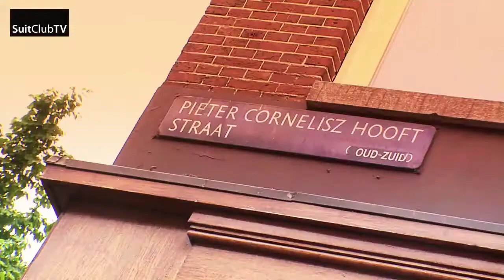Promovideo: Suitclub Taxfreedomday HD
In deze promovideo roept Jort Kelder de zakenwereld op om deel te nemen aan jaarlijkse Tax Freedom Day georganiseerd door netwerkorganisatie SuitClub.
Deze webvideo is ingezet op verschillende doelgroepgerelateerde nieuwssites en op SuitClubTV.